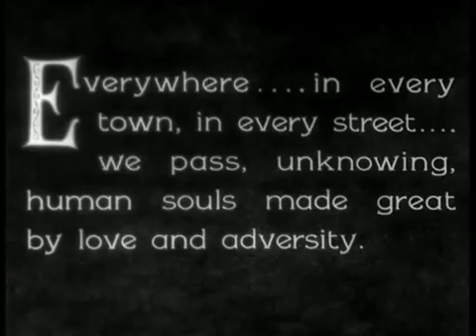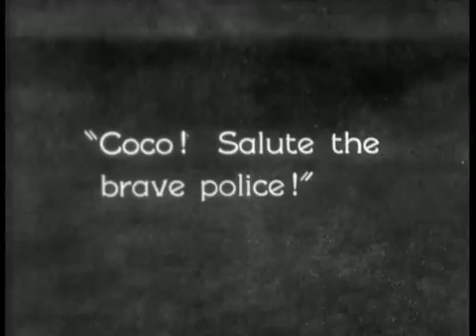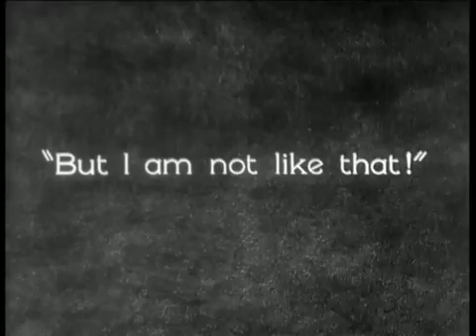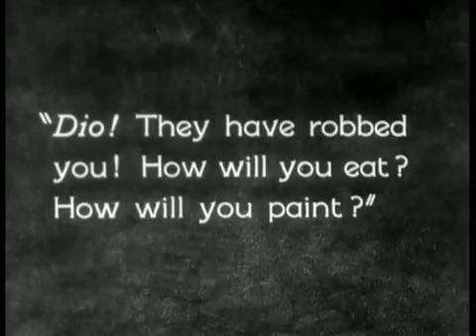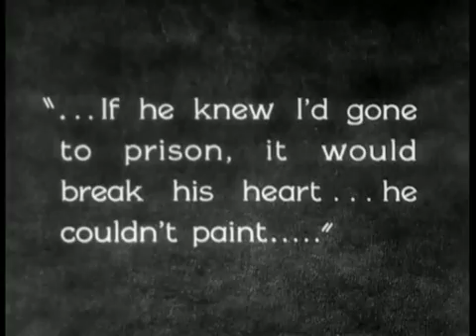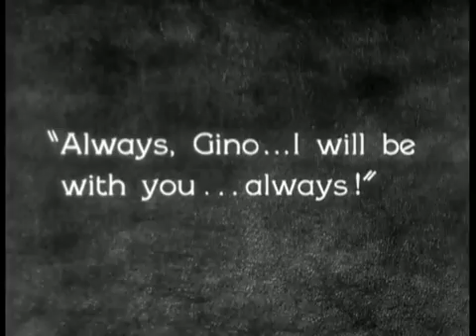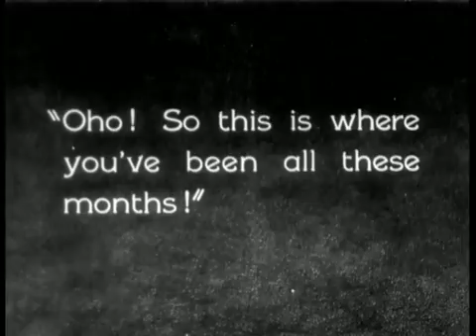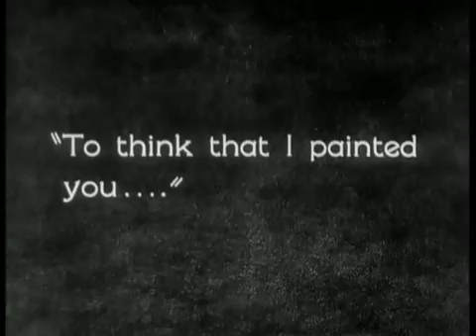Street Angel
(1928)